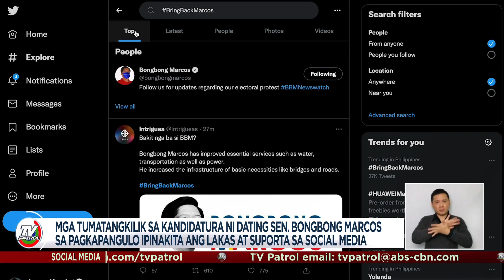Marcos supporters nagpakita ng puwersa sa social media | TV Patrol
Giit ng Marcos camp, wala silang trolls.